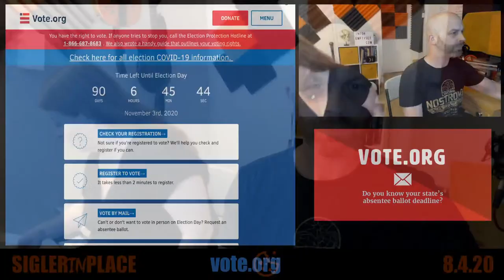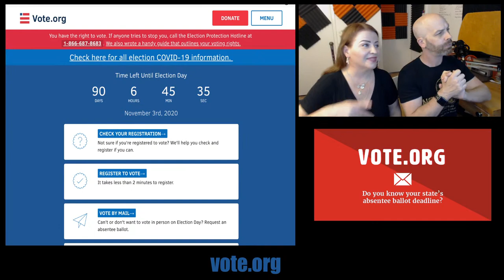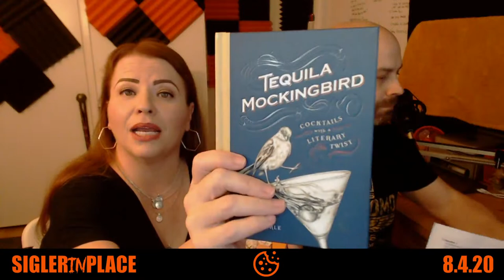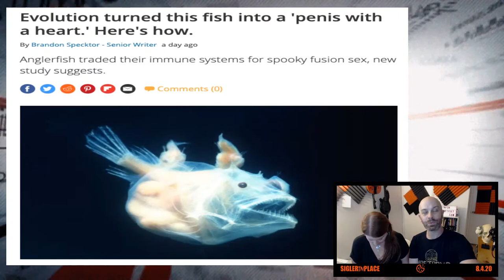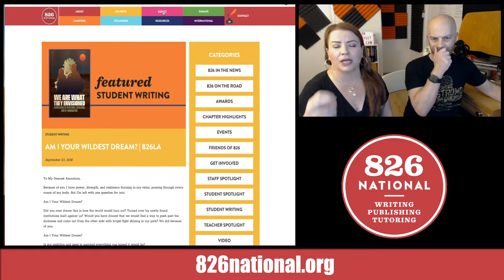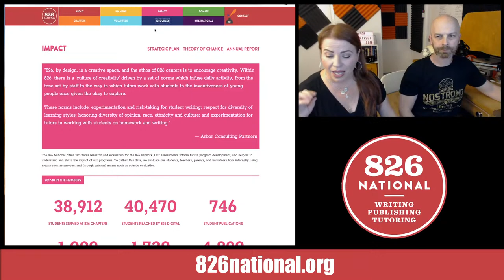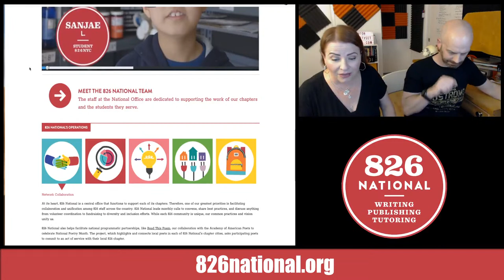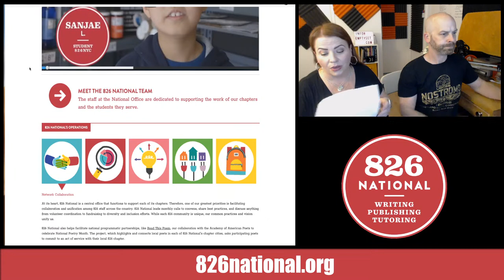SIGLERinPLACE 8-4-20: "A Penis With A Heart"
• It's National Chocolate Chip Cookie Day!
• A penis with a heart
• New bit: This day in Siglerism!